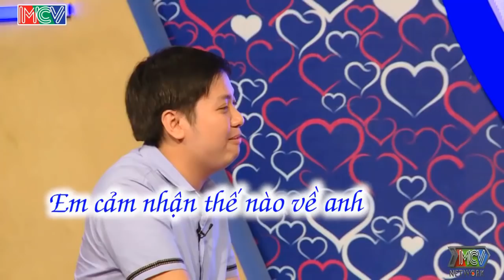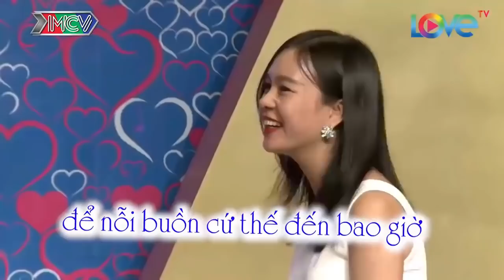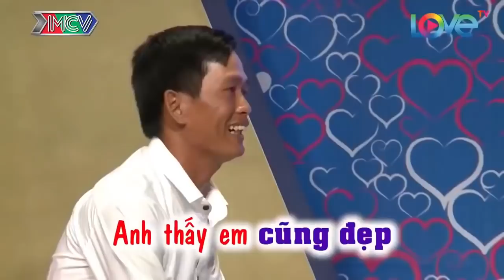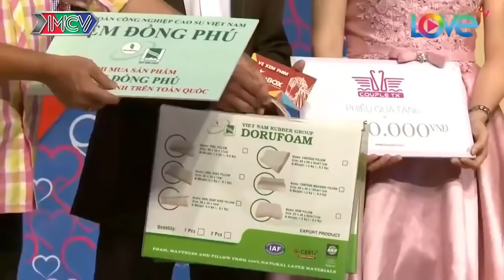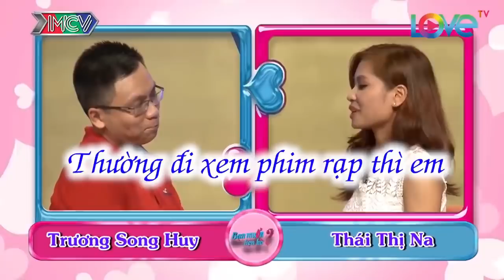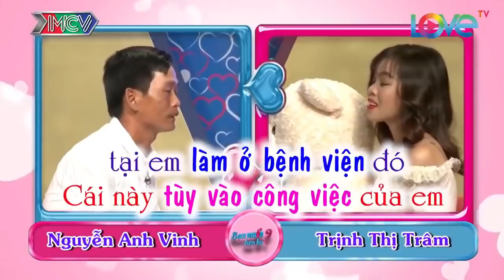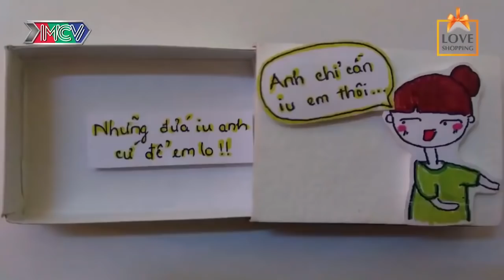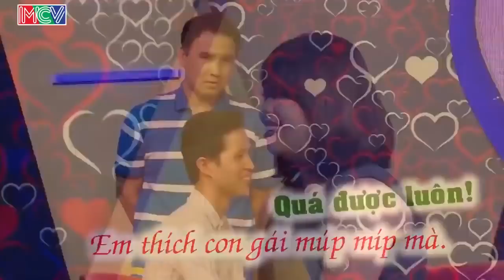Bà Mối Cát Tường Té Xỉu Vì Thanh Niên 26 Tuổi Còn Nguyên Đai Nguyên Kiện Thích Chuyện ĐôRêMon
Bà Mối Cát Tường Té Xỉu Vì Thanh Niên 26 Tuổi Còn Nguyên Đai Nguyên Kiện Thích Chuyện ĐôRêMon | 69 CÁCH YÊU
69 Cách Yêu là trang cập nhật những chương trình hẹn hò, ghép đôi, mai mối hot nhất hiện nay BẠN MUỐN HẸN HÒ, HẸN ĂN TRƯA, VỢ CHỒNG SON, YÊU LÀ CƯỚI, MAI MỐI CÙNG NGƯỜI LẠ